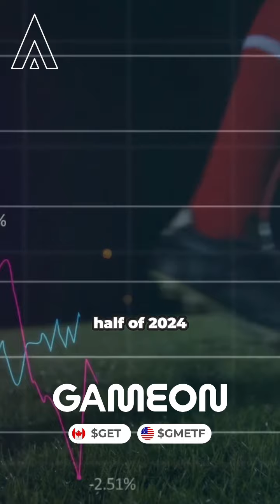Hey gang these are the Small Cap stocks that ROCKED this week!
Follow them on X
@EntourageHealth $ENTG
@gameonfanapp $GET
@nuranwireless $NUR

@EntourageHealth $ENTG
@gameonfanapp $GET
@NuRANWireless $NUR